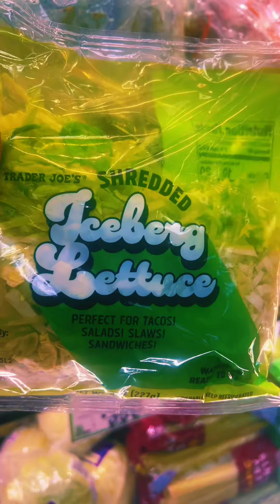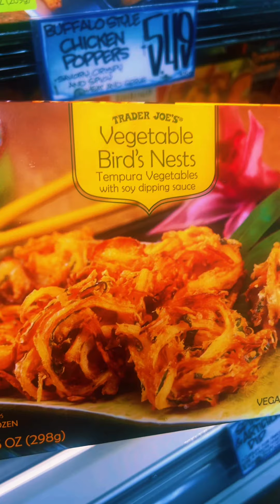MUNDANELY LADY V UNMAGICKAL SESSIONS WE HEADED TO TRADER JOE COME ON YALL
The link to my online botanica will be linked in the bio–visionsbyvasori.com where we offer an array of products and services for your spiritual walk.

➡️💰NOW OFFERING INSTALLMENT PAYMENTS  ON CLIENT WORKS PER REQUEST ONLY

WELCOME TO MY SPOT:
CONJURING, WITCHING, LEARNING, SHOPPING & EATING OF COURSE!!! EVERYTHING UNDER THE SUN! IT’S LIFE RIGHT!

“Come On In & Shop Some Conjure”

OFFERING CLIENT WORKINGS * OFFERING EMERGENCY CONSULTS * OFFERING ORACLE READINGS * OFFERING CANDLE RITUALS * OFFERING SPIRITUAL ITEMS * TAROT READINGS * ALTAR SETUP